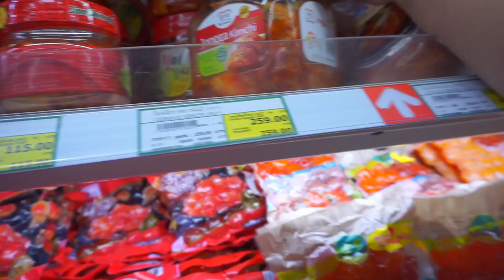มื้อสุดท้ายของอ้อ ไม่มีอีกแล้ว TT | first click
หรือเป็นเพื่อนกันได้ที่ Facebook ส่วนตัว ค้นหา : อุ๊กอิ๊ก เฟิร์สคลิก
IG อินสตาแกรม : First Click